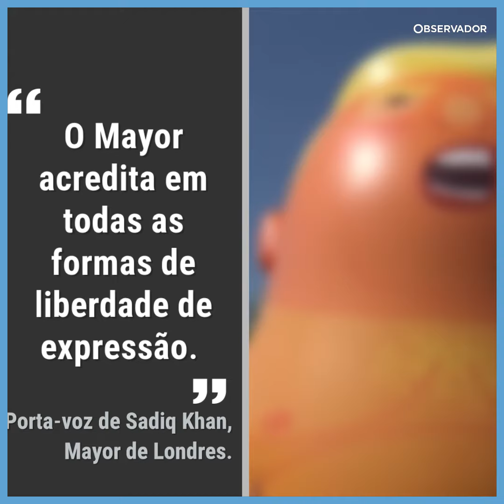É um pássaro... É um avião... Não, é o "bebé Trump"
Donald Trump vai visitar a Inglaterra a 13 de junho. Mas, quando chegar, vai ter uma surpresa: Um "bebé Trump" insuflável de 6 metros  vai acompanhar a sua ida a Londres.